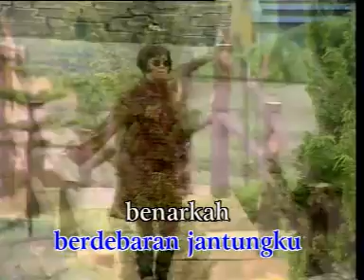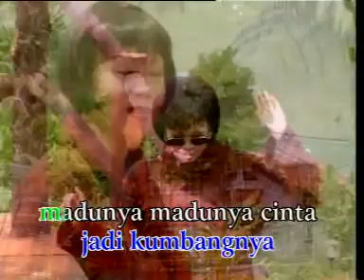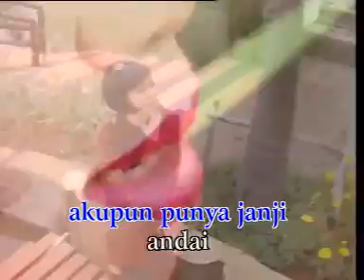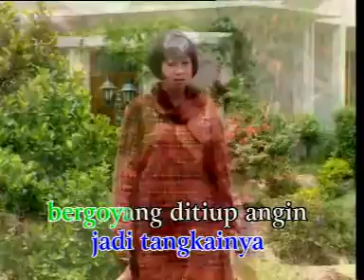BUNGA DAN KUMBANG - ENDANG S TAURINA (Golden hits 80an Vol.2 - bung Deny)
bung Deny - Delta Entertainments
Seorang Penyayi bersura melengking tinggi kelahiran Cianjur  20 Mei 1964 bernama asli Endang Sukaesih atau lebih dikenal dgn nama Endang S Taurina membawakan karya dari A Riyanto berjudul :
Bunga dan Kumbang

Riwayat Lagu
Judul Album         : Bunga & Kumbang
Penyany              i : Endang S. Taurina
Music Director     : A. Riyanto
Tahun Produksi   : 1985
Produser                : A. Riyanto
Produksi                : Arco Records